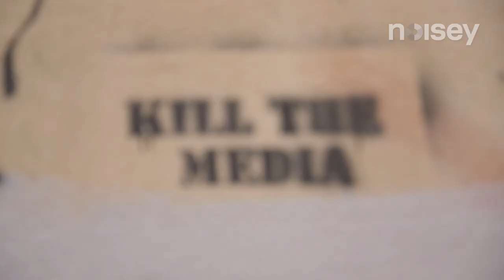NOISEY Lebanon (TRAILER)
From the same team who brought you Noisey Blackpool, here's Noisey Lebanon – a film exploring whether or not hip hop can help young people in the region resist the temptations of militant groups.

In the film Noisey host Poet goes to meet a collective of local MCs who are making an album that tackles the sensitive subject of radicalisation in the region. Elsewhere we meet various people from across the spectrum who are in someway connected to the process of radicalising  young men. Watch the trailer above.